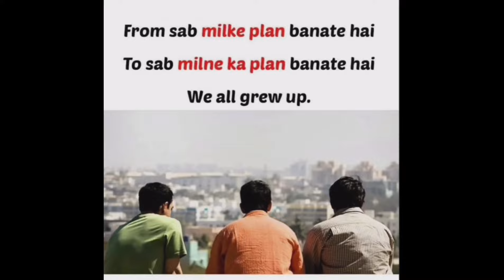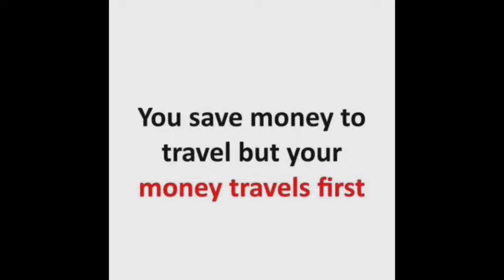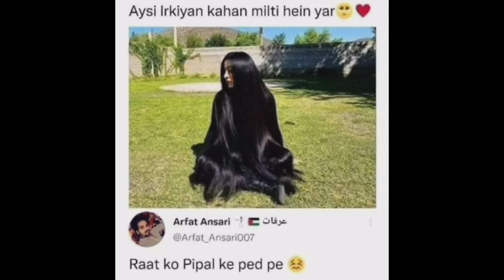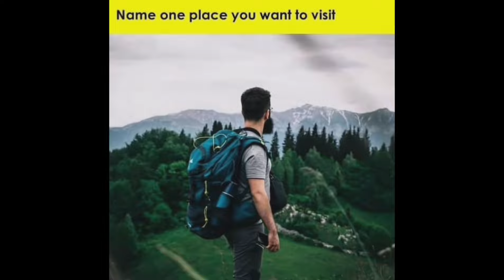Funny & Relatable Memes #46